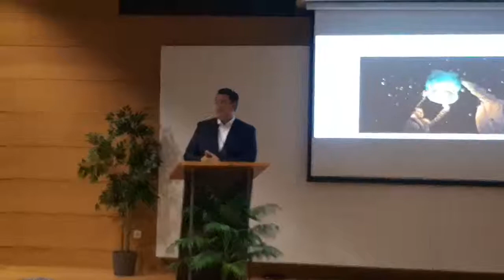press_photostories2018 Απόστολος_Τζιτζικώστας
pressphotostories2018 Μορφωτικό Ίδρυμα Ένωσης Συντακτών Ημερησίων Εφημερίδων Μακεδονίας-Θράκης
Για δεύτερη συνεχόμενη χρονιά πραγματοποιήθηκε η φωτογραφική έκθεση press_photostories υπό την αιγίδα του Μορφωτικού ιδρύματος της Ένωσης Συντακτών Ημερησίων Εφημερίδων Μακεδονίας Θράκης. 47 φωτορεπόρτερ και δημοσιογράφοι συμμετείχαν στον διαγωνισμό, με περισσότερες από 400 φωτογραφίες με πεδίο αναφοράς την Ελλάδα . Επικαιρότητα, Μεγάλα σύγχρονα θέματα, Πολιτισμός, Αθλητισμός, Άνθρωποι-Πορτραίτα.
Μεγάλο Βραβείο press_photo2018 Giorgos Moutafis Γιώργος Μουτάφης: Πάτρα, Μετανάστες περιμένουν στην εξωτερική πλευρά του λιμανιού…